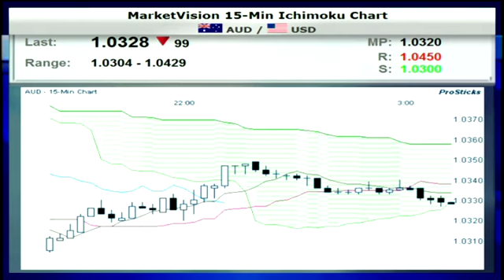DJIA: Stocks Hit High Note, Obama Makes Secret Trip, GM Reports 8.2% Drop in Sales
Stocks rallied on Tuesday and the Dow hit its highest level since December 2007, after data showed the manufacturing sector expanded at a faster pace than expected in April, easing jitters about a slowdown in the economic recovery.

With most markets in Europe and several major Asian markets closed for the May Day holiday, investors shifted their attention to U.S. economic data.

On the national front... President Barack Obama arrived in Afghanistan today to sign an agreement charting future relations with the country, making the secret trip on the first anniversary of the killing of al Qaeda leader Osama bin Laden.

Obama plans to deliver a televised address to Americans later on Tuesday.

In company news... General Motors Company, the world's largest car company, reported an 8.2 percent drop in April sales on declining fleet sales and fewer selling days compared to the year before.

And, according to the Wall Street Journal, Bank of America, the second-largest U.S. bank by assets, will dismiss about 2,000 employees, many of whom earn high salaries, in its investment banking, commercial banking and non-U.S. wealth-management units.